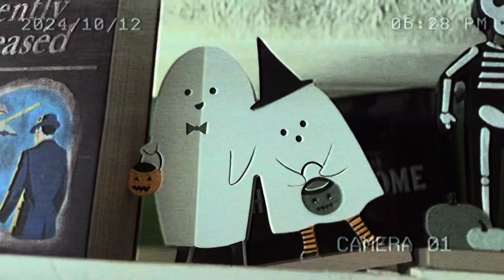Happy Halloween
Just a bit of fun. Don’t sue me, Glenn.